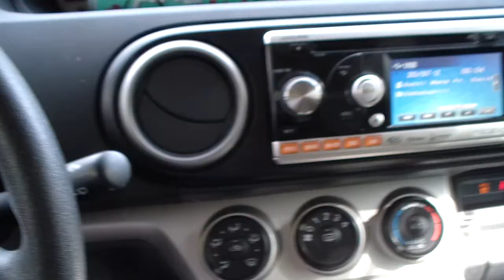BEARD TRICK.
Hey man when you see this i need to know ur name.